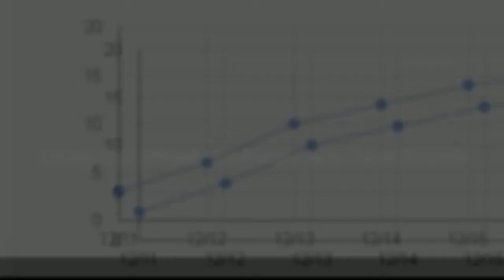Open Source Affiliate System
- Create an affiliate program for your Open Source store using OSI Affiliate Software. OSI Affiliate Software makes it easy to create and manage an affiliate program. Using OSI Affiliate Software will increase your traffic, leads, and sales.